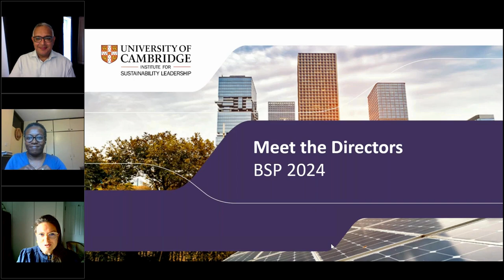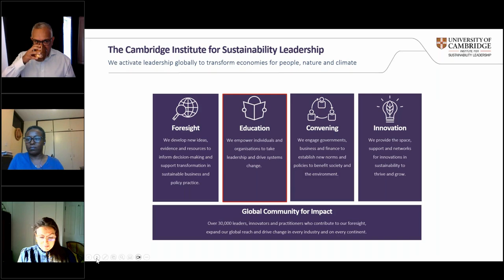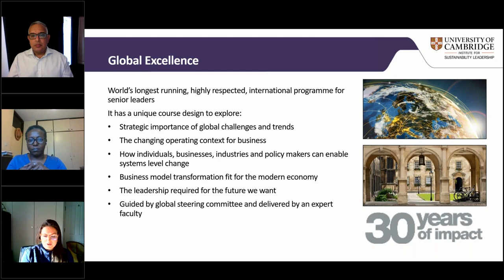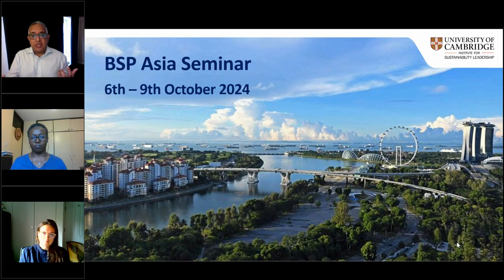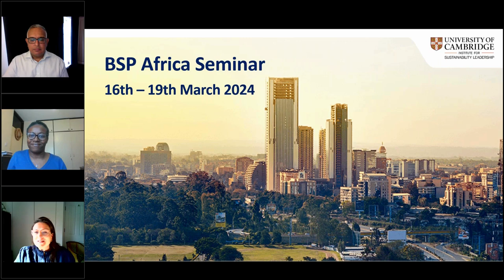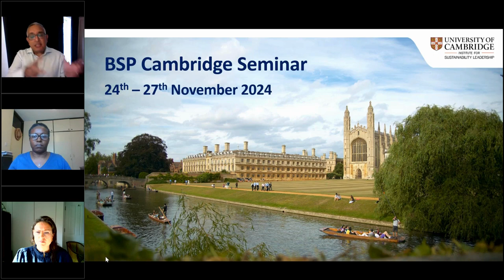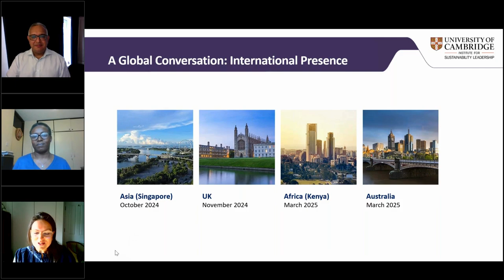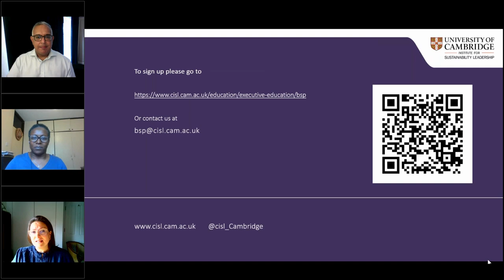Business & Sustainability Programme (BSP) - Meet the Directors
Hear from Cressie Strachan, Munish Datta and Susan Njoroge in discussion on the BSP’s international programmes, the common themes which connect the learning globally, as well as the regional context which makes the course relevant to leaders in Asia, Africa, Australia and Europe.